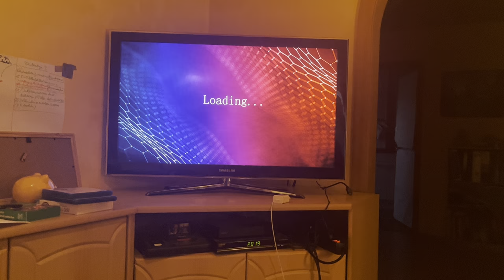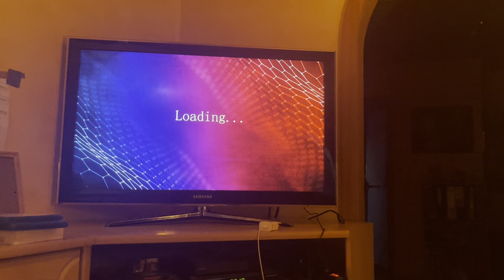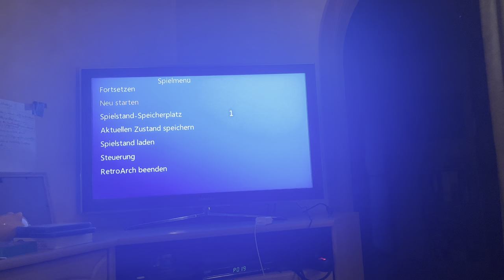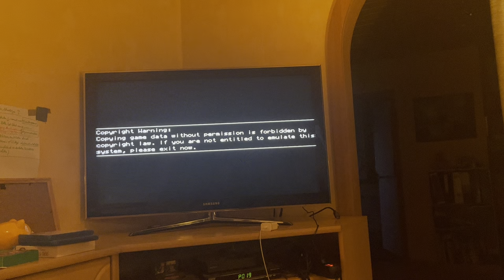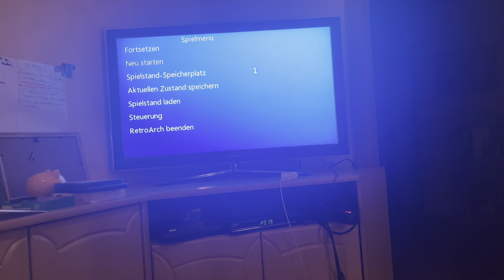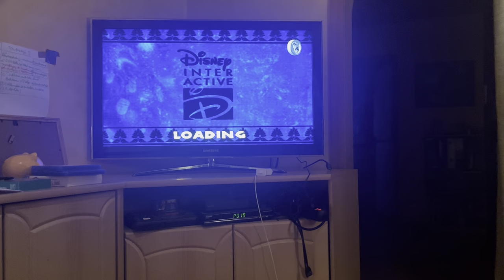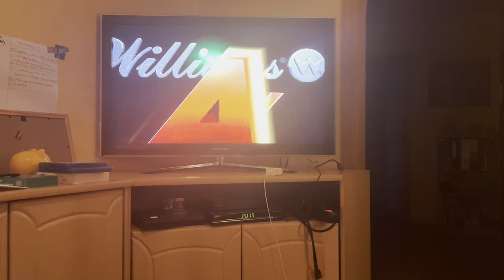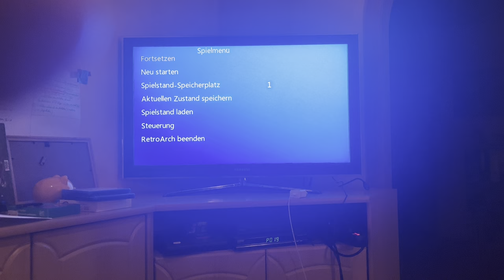Mein Fazit; zu 2.4G Wireless Controller Gamepad Totaler Flop Teil 2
Wir spielen zusammen auf der Konsole.